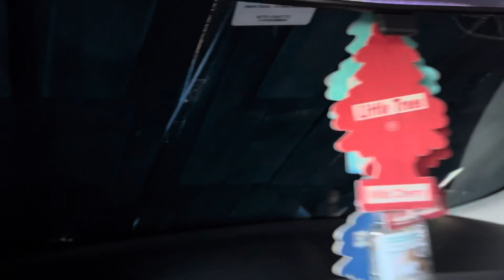March 2024 take: Mr. Wash Express Car Wash